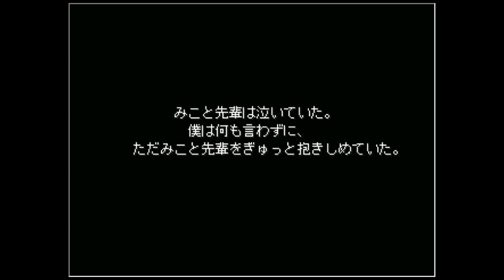【みことにっき実況】僕の彼女は殺人鬼でした[酢]3終【声優】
怖かったああああ楽しかったあああ！！！！！！
あのみことちゃんが狂気的になる時のSEモノマネ選手権で勝てそう。
また別シリーズもやるのでお楽しみに！

カロン様のサイト！